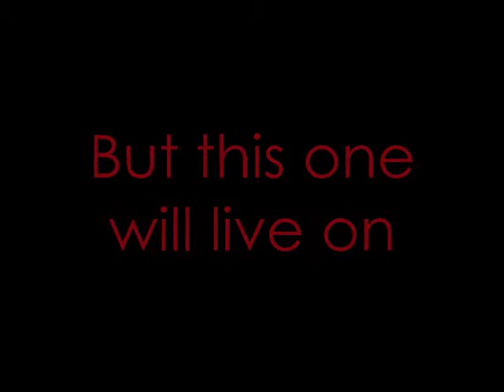Dumbass Trailer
This is the official Dumbass trailer.